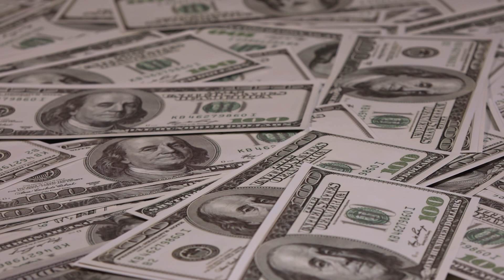Travel Nursing vs Regular Nursing